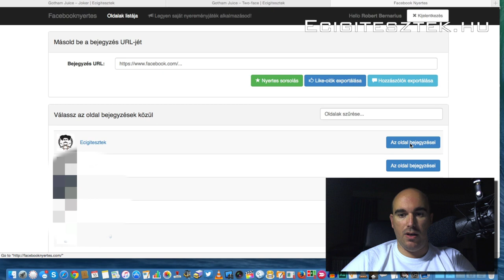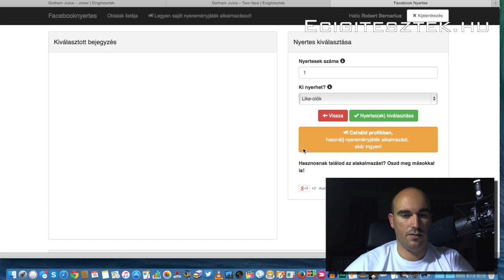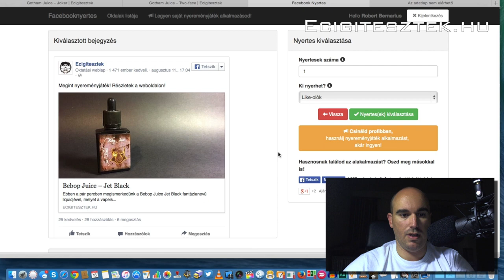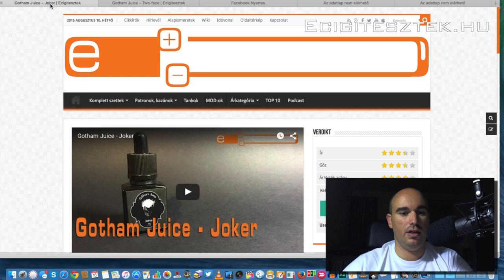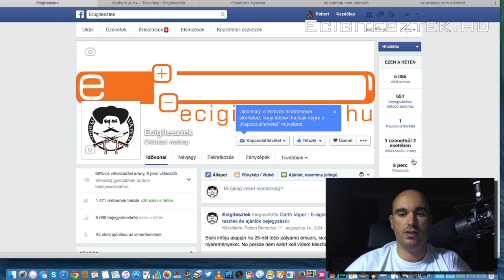Nyereményjáték sorsolás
Ebben a videóban a Bebop Juice Jet Black és Ein nevű liquidjét sorsoltuk ki. A nyertesek neve a weboldalon megtalálható!